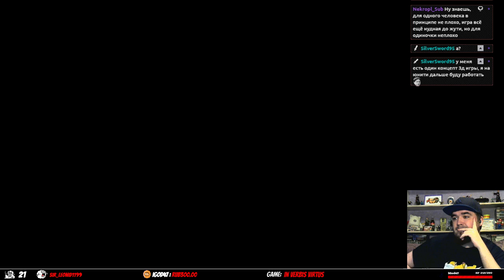In Verbis Virtus ► PC ► ПРОХОЖДЕНИЕ ► ЧАСТЬ 12 ► ФИНАЛ